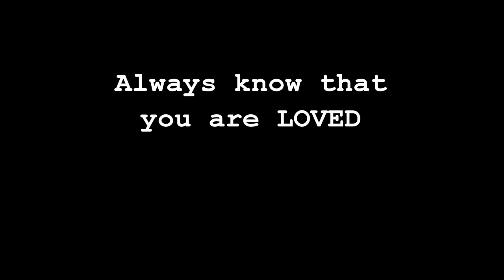Sardine Run and Turtle Watching @ Moalboal, Cebu, Philippines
In this video, you will see how turtles graze for food. You will also encounter a vast school of sardines that you wouldn't imagine you can see with your own naked eye. Visit Moalboal and contact our tour guides on fb: Kev Guides - Moalboal or on IG @kev_guides. Upon taking this video, we paid only P300.00/pax for their fee. The fun and videos was worth more than what you paid for. :)
Thank you again for supporting our channel and stay safe always. :)